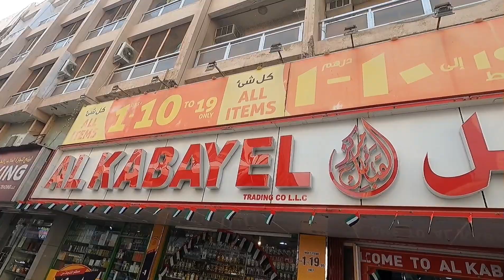Dubai Shopping Day - DAY 8